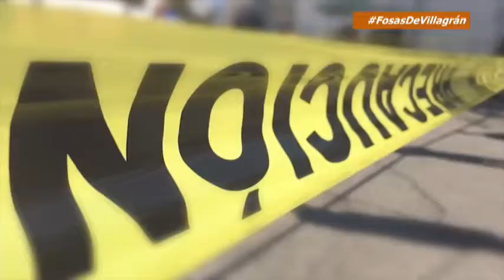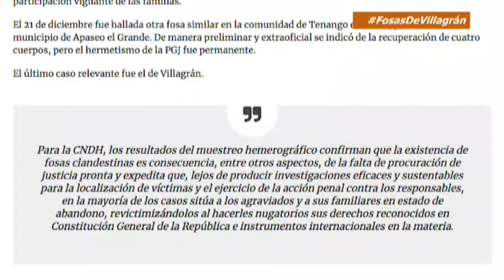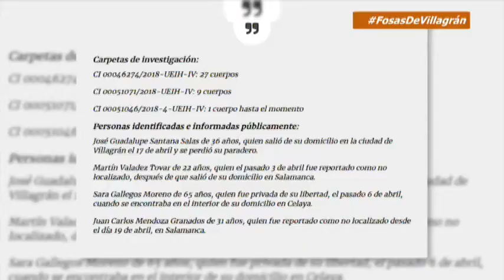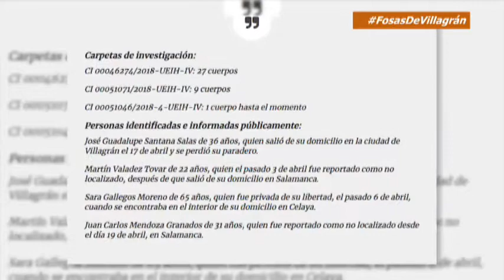Interzona: PGJ estaría violando protocolos en las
Sobre el grave caso de las fosas clandestinas en Villagrán, conversamos con Juan Miguel Alcántara Soria, extitular del Secretariado Ejecutivo de Seguridad Pública y exprocurador general de justicia de Guanajuato, hoy analista político.